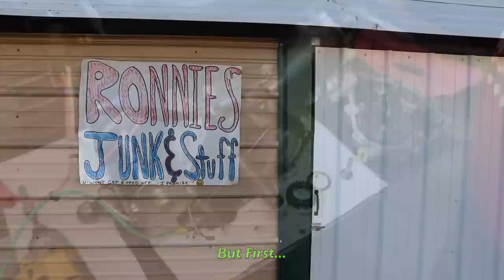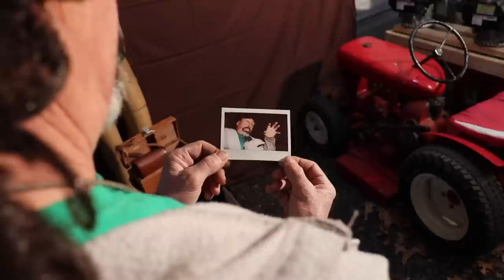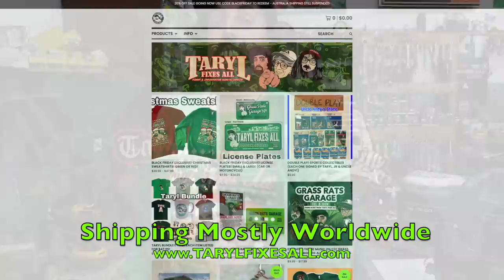Crappy Briggs Plastic Gear FAIL - Is It Warranty?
In "Junior's Christmas Wish", Taryl goes over this Briggs engine and discovers it has a plastic crankshaft gear. This engine is almost 2 years old so the age old question is asked... Is it warranty??? Will Briggs cover this under warranty? Check it out here for the full story regarding this plastic crankshaft gear and Briggs' approach to handling it.

Before and After the fix, Junior has his eye on a vintage 1970s Polaroid camera Ronnie is selling at his shady booth he wants for Christmas. Once Taryl goes back for it it's gone and the person who bought it doesn't want to part with it. The Christmas spirit is high in this one though as the gang takes you through the story of Junior's Christmas Wish.

And as always... There's Your Dinner!!

Pick up YOUR Taryl Apparel Here! (Shipping Worldwide)

GRG Theme Music Here!